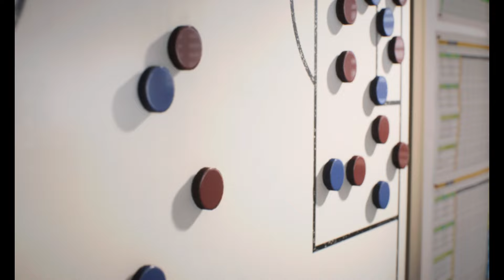Transfer Bomba RONALDO la CFR CLUJ ! Transferul Anului || FC 24 RO CFR Cluj Ep 2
Career Mode cu CFR
EA Sports FC 24 Romania Career Mode